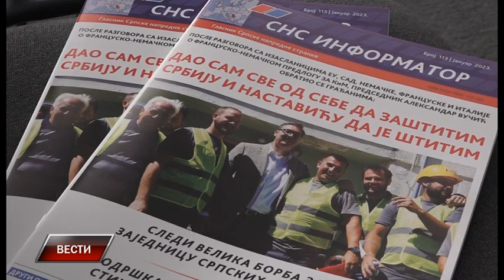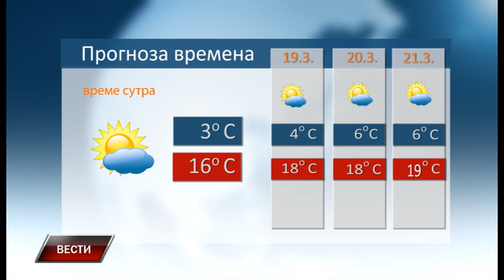Vesti 17 3 2023